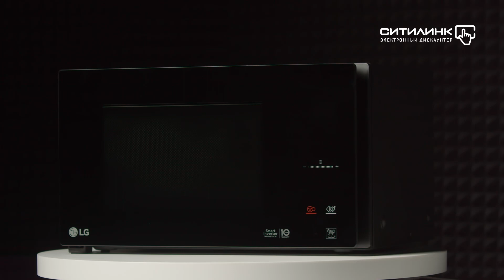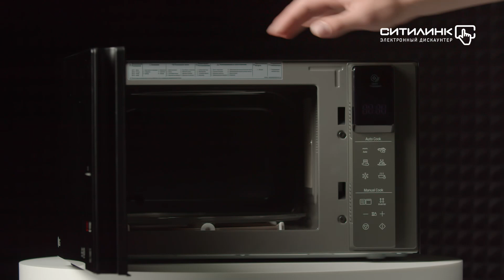Обзор микроволновой печи LG MB65R95DIS | Ситилинк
Товар: [#1174946]